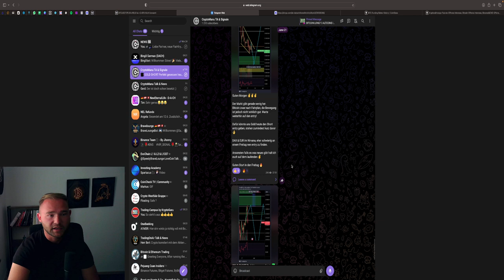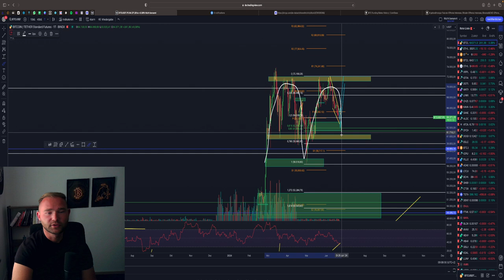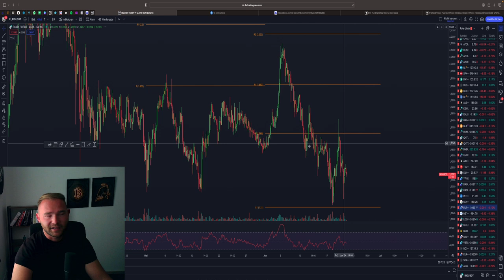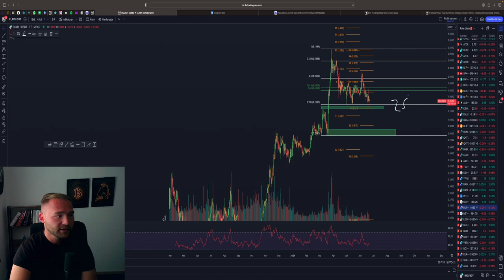BITCOIN TRENDWENDE LONG CHANCE PUMP AUF 72.000$? GOLD / EUR AUSSICHT! DIESEN LOW CAP KAUFEN?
⏱Timesteps:
00:00 Abo, Kommentar & Like nicht vergessen
00:30 Bitcoin
03:00 Ethereum
04:30 GOLD DAX EUR

👉 TRADING LERNEN?
✉️ Geschäftliche Anfragen ✉️